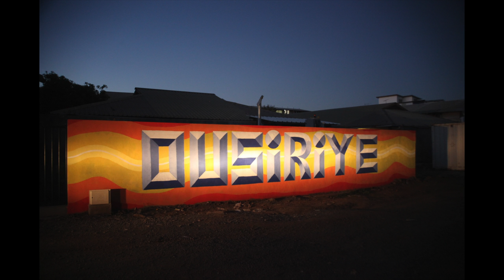Painting in the slums of Mayotte - Project Ousiriye - 2016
Painting Project in Mayotte Island between Stereophonk & Street Art Sans Frontières. Supported By Hip Hop Evolution.
The Idea is to make the kids paint and share our Passion with Happiness !
Project Ousiriye ( n'aie pas peur ) par les associations Stereophonk et Street Art Sans Frontières, porté par Hip Hop Evolution Mayotte